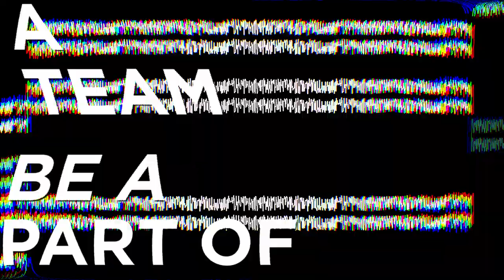Short Track at the Olympic Oval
The Olympic Oval's Elite Athlete Pathway program for Short Track skaters.